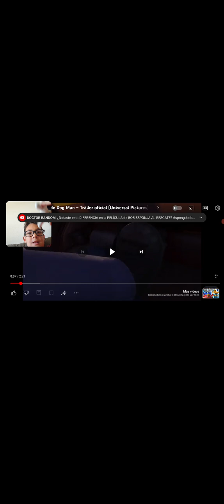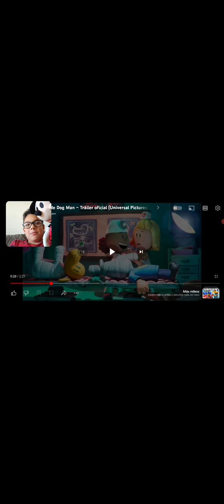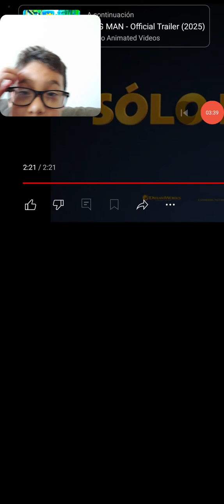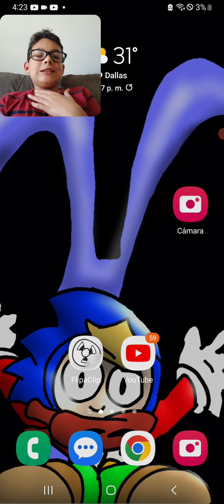(reaccionando al trailer de hombre perro)esta genial